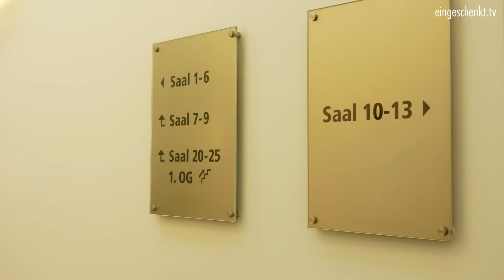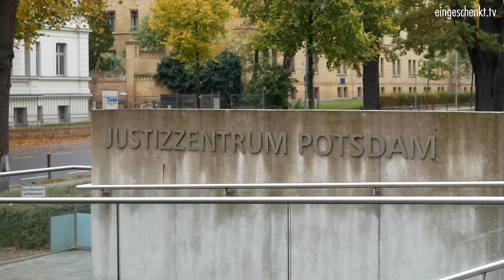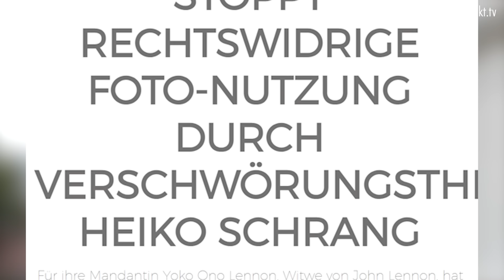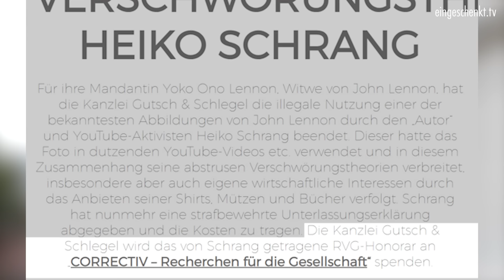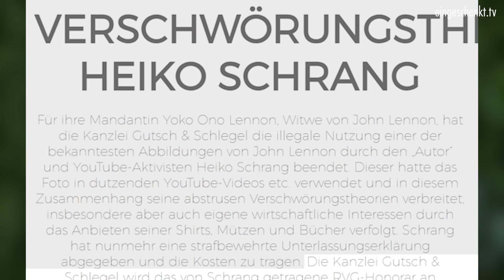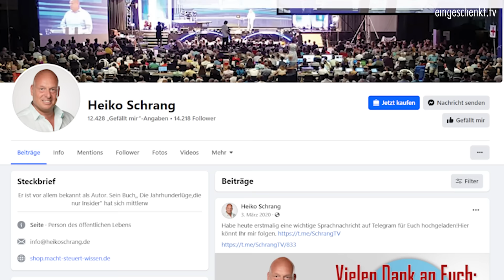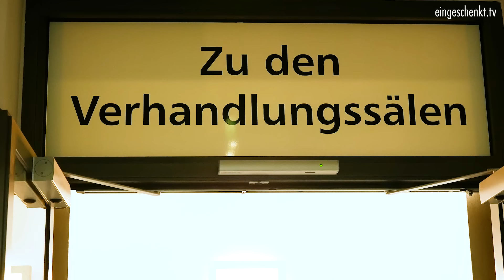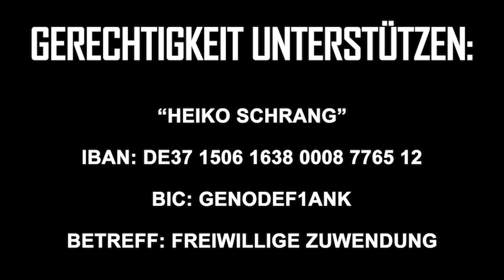Yoko Ono verklagt Heiko Schrang | Die Doku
Es ist ein unglaublicher Fall: Wegen eines Bildes von John Lennon im Hintergrund der Videos von Heiko Schrang wird ein juristischer Prozess in Gang gebracht, der sprachlos macht. Yoko Ono und ihr Anwaltsteam verklagen Heiko Schrang um eine sehr hohe Summe.

Als Heiko Schrang sich mit der Gegenseite einigt, um Ruhe in den Fall zu bringen und alle Videos auf YouTube entfernt, geht der Fall erst richtig los: Das Anwaltsteam um Yoko Ono klagt erneut. Es scheint kein Ende zu nehmen.

Ist dieser Fall politisch motiviert?  Urteilt selbst. Wir haben die Geschehnisse für Euch dokumentiert.

Unterstützt Heiko Schrang:
IBAN: DE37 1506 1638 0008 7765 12
BIC: GENODEF1ANK

Spendenkonto:
Kontoinhaber: eingeschenkt.tv

►►► Bitcoins spenden:
18i5fEqPHqVqY3DiL14GScyYnXdHfFs4nJ

►►► Etherum spenden
0x1fCd3AB388C10B3d231aF35e0524113D587fD95e